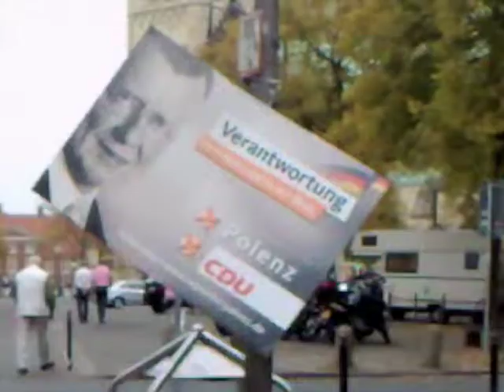Deutscher Herbst 2009.m4v